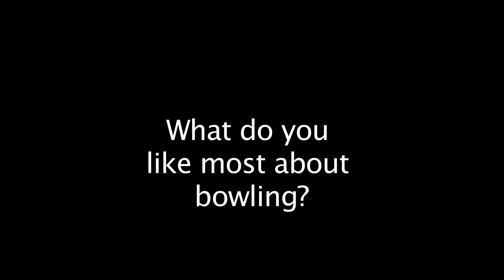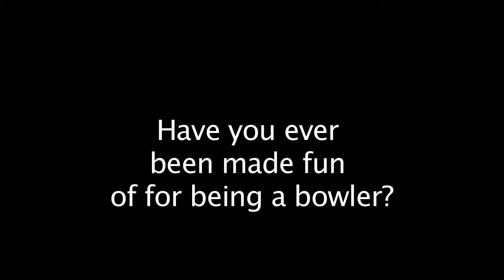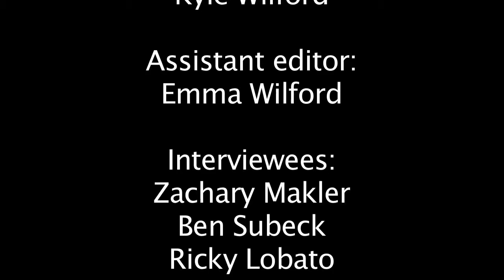Bowling Rocks!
A video about what makes bowling a draw for today's youth, produced by Kyle Wilford.  Includes interviews, archival bowling footage, and original bowling footage.